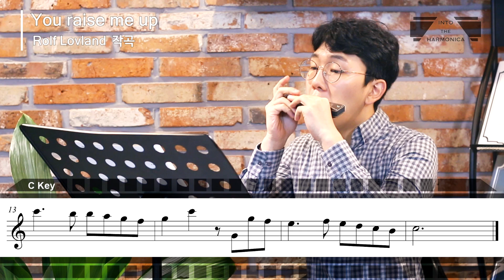[하모니카배우기-초급] 2-6 You raise me up/크로매틱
음악 : You raise me up - Rolf Lovland 작곡
악보 : 인투더하모니카 교재 2권 - 초판 p.13 / 개정판 p.15
반주 음원(MR) : 피아니스트 조영훈 / HOON TO-BE
하모니카 연주 : 장석범 (인투더하모니카 대표)

* 본 영상에는 초판 악보가 업로드 되어 있으며, 개정판은 악보가 다를 수 있으니 참고 바랍니다.
*인투더 하모니카 교재 및 반주음원(MR)온라인 구매

프리미엄 하모니카 전문 학원
[인투더하모니카]
인투더하모니카 블로그/홈페이지에 방문하시면 더 많은 자료들을 보실 수 있습니다.

카카오톡 : 우측 상단 돋보기에서 '인투더하모니카' 친구 추가